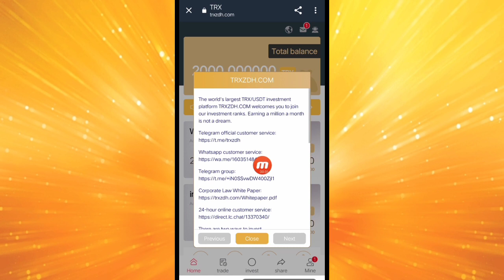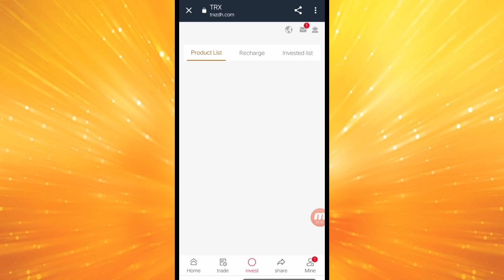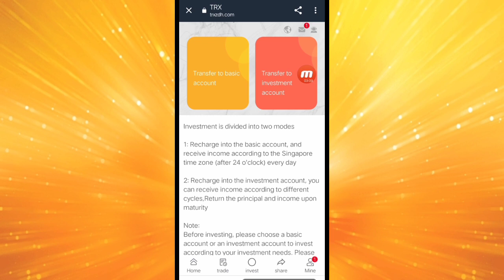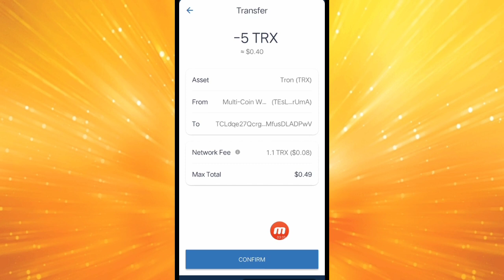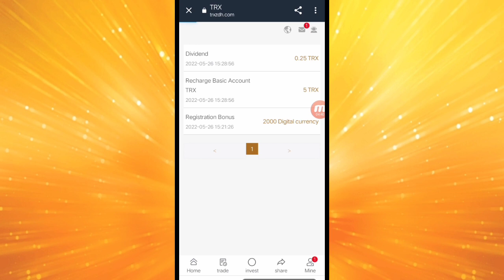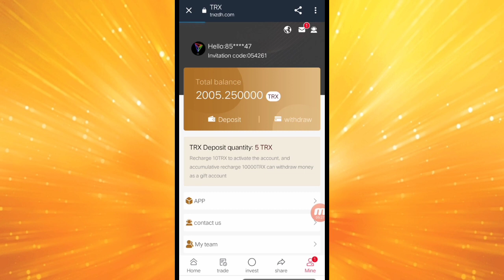{TRXZDH.COM} new platform, activate to get 2000TRX, high profit of 19%, safe and stable TRX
The world's largest TRX/USDT investment platform TRXZDH.COM welcomes you to join our investment ranks. Earning a million a month is not a dream.
Welcome to trxzdh.com is a global legal digital currency investment company.
Professional mining integrity company, the only official website trxzdh.com
There are two ways to invest

The channel does not provided any financial advice to invest money. If any lose is your own risk. Website may scam at any time and you lose your money. So think before investment. Earning burner is not responsible for any loss. Invest at your own risk.??